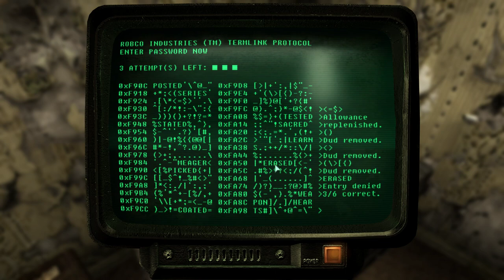Fallout 3 | Nora meets the Capital Wasteland | PC | Modded | Part 6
Fallout 3 – Nora meets the Capital Wasteland – Part 6 (Twitch live stream archive)

This video is an archive of a Twitch live stream.

have not played Fallout 3 to completion since 2012 and would like to finish it one more time in the original engine before switching over to using Tale of Two Wastelands which uses the Fallout: New Vegas engine. I have only played the DLC one time, way back in 2012.

I will will be using more or less the same character as my previous attempt, but with a shorter and more refined mod list focused on performance, stability, quality-of-life, and visual improvements.

Need help getting Fallout 3 to run in Windows 10?
My Fallout 4 mods on the Nexus:
Systems Specs:
Case - Phanteks Enthoo Luxe (Tempered Glass version)
GIGABYTE Z390 Aorus Master motherboard
i9-9900K 3.6 GHz 8-Core Processor
Corsair H150i PRO Liquid CPU AIO Cooler
EVGA – Nvidia GeForce RTX 2080 XC 8GB Video Card
EVGA - SuperNOVA 1000 P2 1000 W 80+ Platinum Power Supply
64GB G.Skill - Trident Z DDR4-3200 RAM
3 x 1TB SAMSUNG NVMe SSD drives (varying models, boot drive is a 970EVO Pro)
2 x 1TB SAMSUNG 870 EVO 2.5” SSD
Toshiba X300 6TB HDD
Toshiba X300 8TB HDD